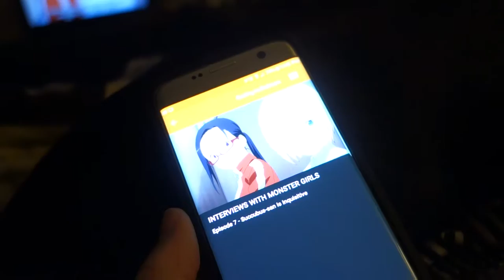Boston Terrier Snoring, Farting & Snorting (All The Time!) | Vlog